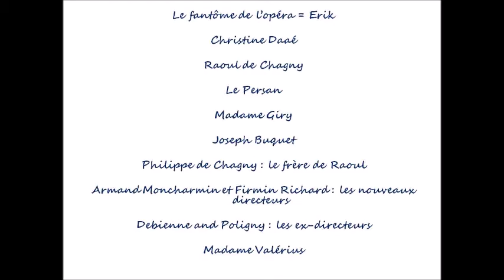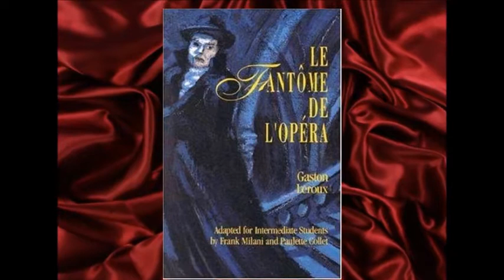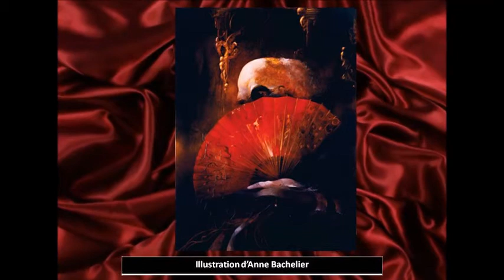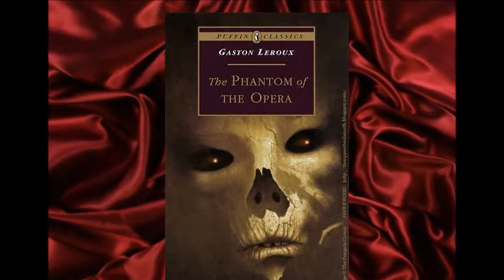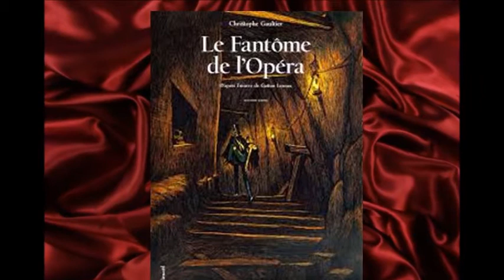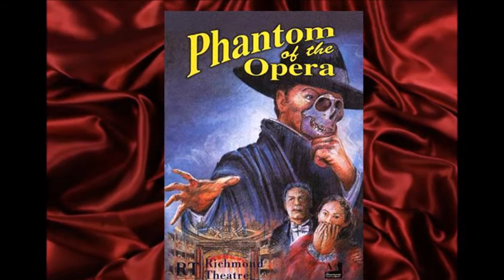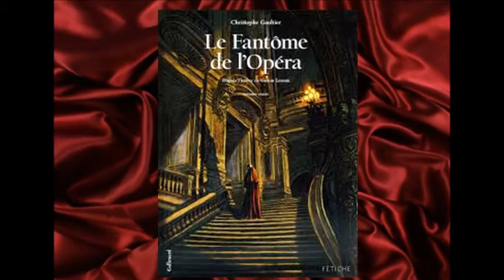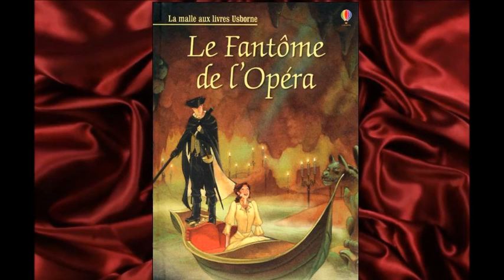"Le Fantôme de l'Opéra" de Gaston Leroux